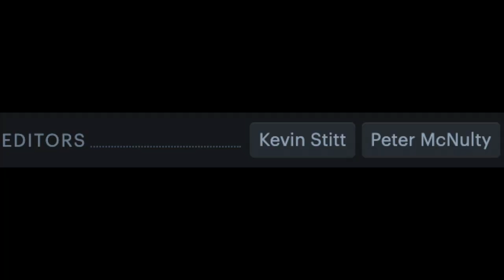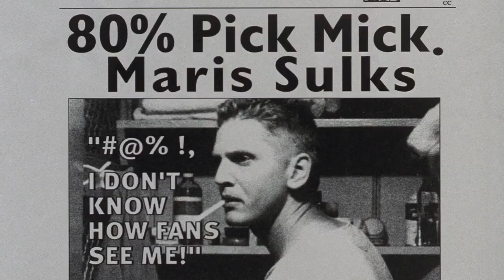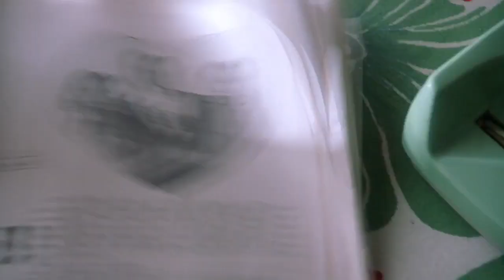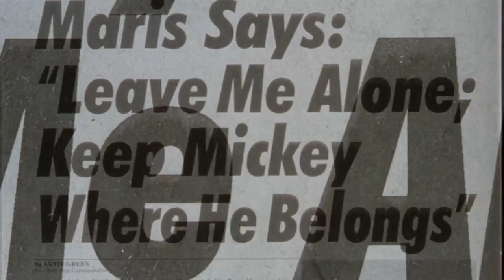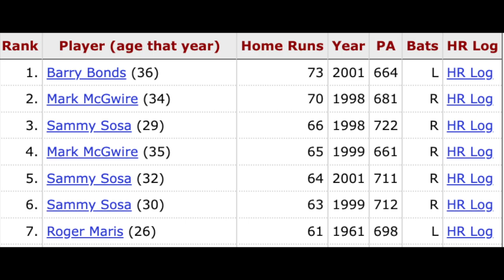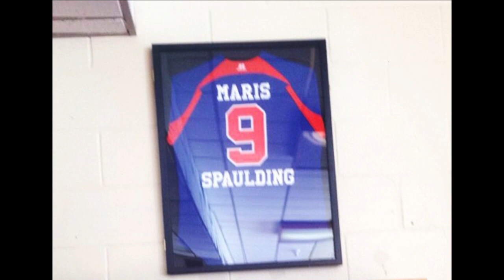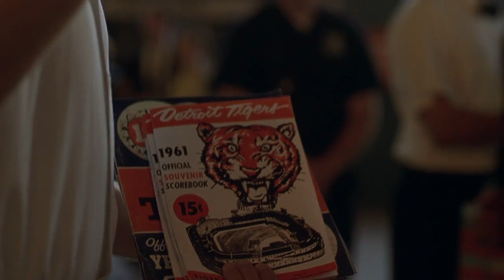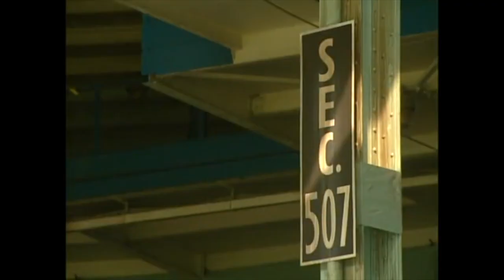61* My Most Personal Connection to Baseball & Film - Simon's Cinema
This is a very personal project of mine, and trust me, its worth it to stay to the end. Sorry about the audio clipping, nothing I can really do, that's just how it turned out.

Intro: 0:00
Why its good on it's own: 1:31
Not just another sports movie: 5:04
Roger's Plight: 10:41
The great asterisk debate: 18:18
Lets get personal: 19:56